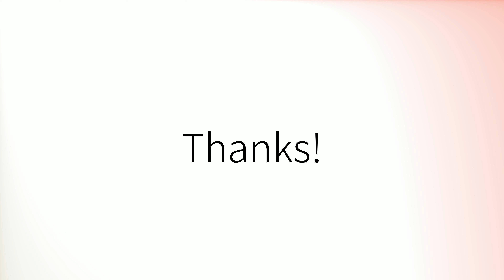How to pronounce 'Child' in British English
How to pronounce 'Child'.